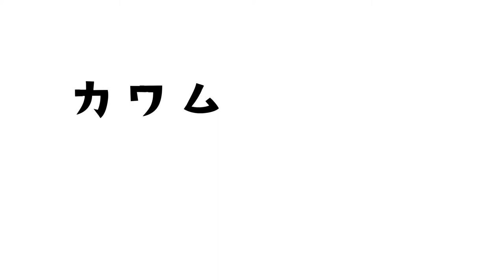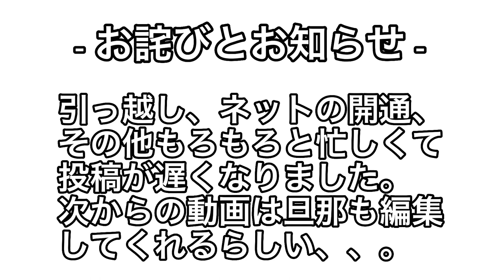【山口遠征 大爆釣編 前編 】猫と旅する 鳥取発→広島→山口 4泊5日の夏休み